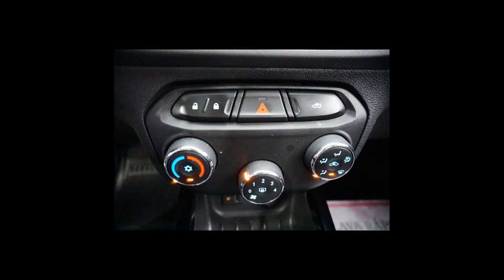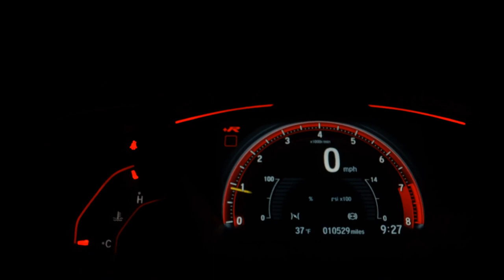CHEVROLET ONIX - 2018 - São Paulo/SP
Veículo: CHEVROLET / ONIX 1.4 MPFI LTZ 8V
Ano: 2017/2018
Combustível: FLEX
Portas: 4 PORTAS
Câmbio: Automático
Cor: PRATA
KM: 39.662

✅ Alarme
✅ Ar Condicionado
✅ Ar Quente
✅ Desembaçador Traseiro
✅ Direção Hidráulica
✅ Encosto de Cabeça Traseiro
✅ Freio ABS
✅ Rádio
✅ Retrovisores Elétricos
✅ Travas Elétricas
✅ Vidros Elétricos
✅ Volante com Regulagem de Altura
✅ Limpador Traseiro
✅ Kit Multimídia
✅ Trio Elétrico